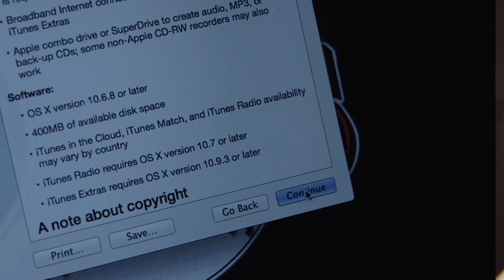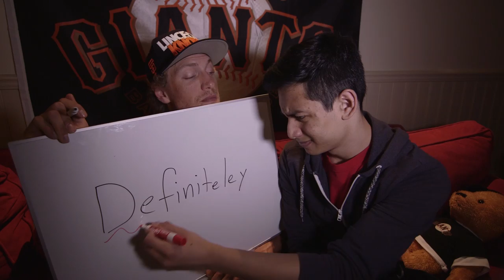Hunter Pence Rap (Feat. San Francisco Giant Hunter Pence)(Kinda Funny Shorts)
The San Francisco Giants face-off against the Kansas City Royals in the 2014 World Series! Show your SF love by sharing this video with your friends!

The Hunter Pence Sign phenomenon gets it's own Lonely Island-style music video by Tim Gettys and Alexis Cozombolidis.

Lyrics:
Hunter Pence, yo he eats his pizza with a fork
Hunter Pence, first Pokemon he chose was Bulbasaur
Hunter Pence, his flash drive? He always safely removes it
And he keeps the stickers on no matter how long he’s used it
Hunter Pence, claps at the wrong part of the Friends theme
Hunter Pence, likes mild salsa. Red? No, green.
Hunter Pence, rap songs? He likes the clean version best.
And he always reads the TOS before he clicks next.
Hunter Pence, I can’t believe that he doesn’t love Raymond.
Hunter Pence, did you know he’s not a big fan of bacon?
Hunter Pence, he’s too shy to get a table at Costco
And he actually knows what counts as compost
Hunter Pence, watching Space Jam always makes him cry
Hunter Pence, needs his hands to multiply by 9
Hunter Pence, can’t spell definitely on his first try
Hunter Pence, and he makes his own Hunter Pence signs